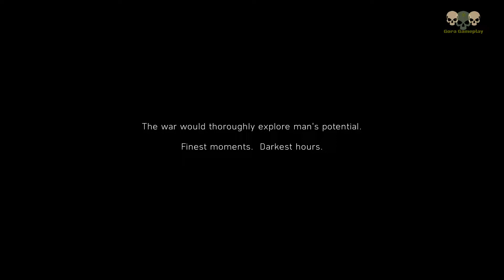BATTLEFIELD V (5) - Gameplay Ultra Graphics | Norway 1940| Lybia 1941| Tunisia 1942| Germany 1943...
Norway 1940
Lybia 1941
Tunisia 1942
Germany 1943
Netherlands 1944